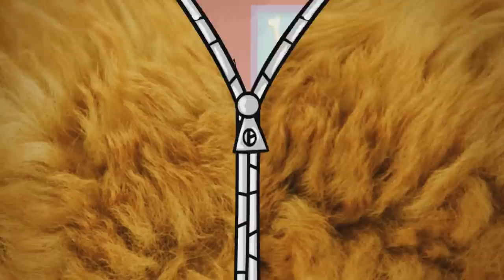Zip Zip *Double Sam* 2hours Season 2 - COMPILATION HD [Official] Cartoon for kids